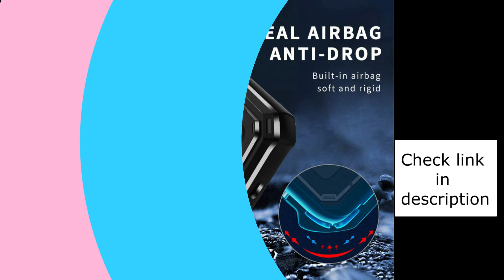Xiaomi 12 Pro Back Cover | Case Pouch Leather Finish Flip Cover Smoke Case Rubber Case - MMR Mobile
Top 5 Best Back Case for Xiaomi 12 Pro Back Cover | Stylish Case | Transparent Pouch | Leather Finish Flip Cover | Camera Protection Smoke Case | 360 Rubber Case - MMR Mobiles